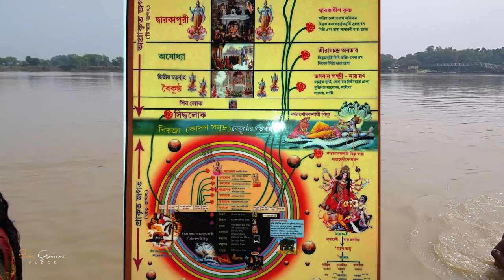Bolpur Shantiniketan to Uddharonpur Ganga snan | Prabir Goswami Vlogs | Bolpur to Uddharanpur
MY FAVOURITE BOOKS:
📖 Bhagavad Gita
📖 Srimad Bhagavatam Complete 18 Volumes Set:

○Install Flipkart App:

🛒Shopping on Flipkart:

IF ANY CONTENT OWNER HAS SOME ISSUES WITH MY VIDEO PLEASE SEND A EMAIL OVER MY BUSINESS MAIL AND I WILL REMOVE THE VIDEO.